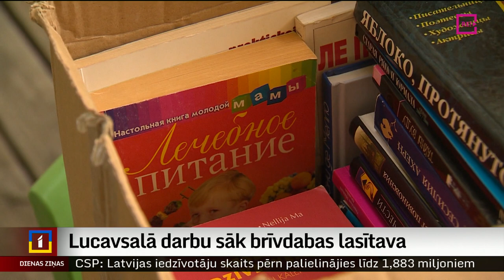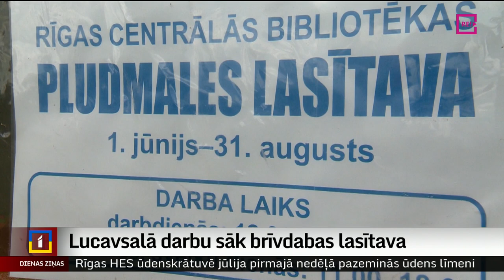Lucavsalā darbu sāk brīvdabas lasītava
Nu jau vairākus gadus Rīgas Centrālās bibliotēkas 26 filiālēm vasaras sezonā pievienojas 27. – pludmales lasītava Lucavsalas atpūtas parkā. Tur pieejamas gan grāmatas, gan galda spēles, gan citas brīvā laika aktivitātes. Turklāt – turpat svaigā gaisā. Šodien brīvdabas lasītava vēra durvis šīs sezonas apmeklētājiem, un pasākumā ielūkojās arī Ģirts Zvirbulis.